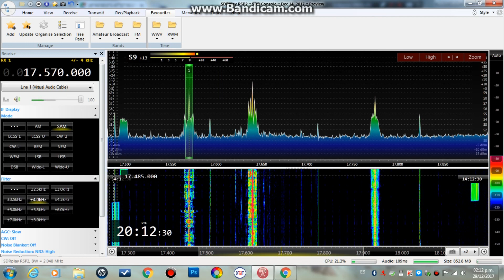AWR MADAGASCAR 17570 KHZ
Captada a las 20:00 UTC del 29 de diciembre 2017 en la ciudad de Pachuca a 100 kilometros al norte de la ciudad de México con el receptor SDRPlay y antena Dipolo escuchada en idioma mossi desde el centro transmisor Talata-Volonondry en Madagascar con una calidad de emisora local.